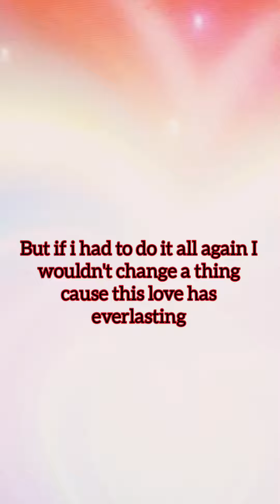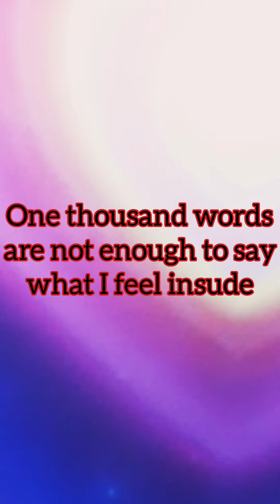SUDDENLY... ANG MANOK SUMALI.